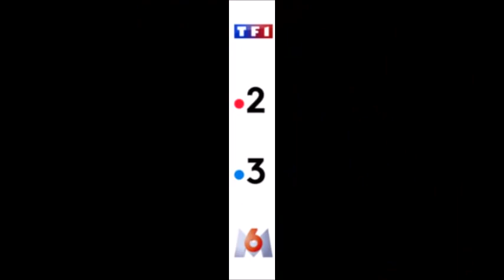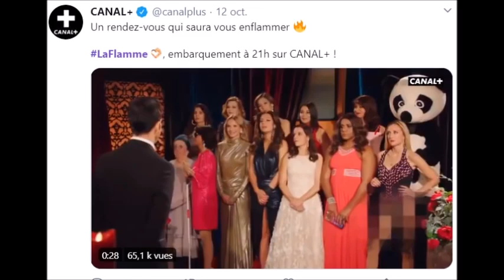Les 12 Coups de Midi l 39étoile mystérieuse trouvée par Léo avant ce Week end BIZARRE BIZARRE